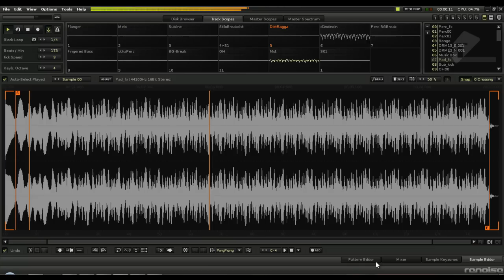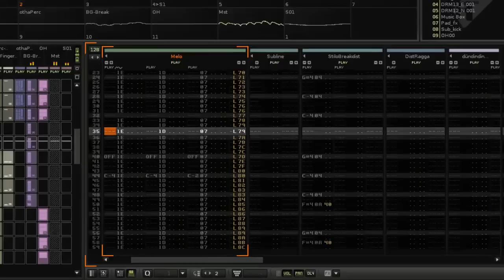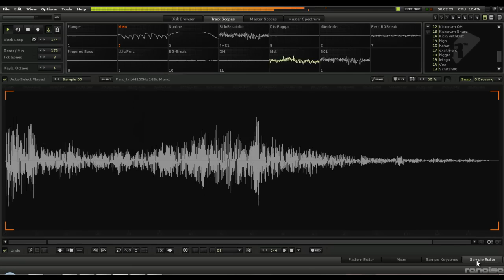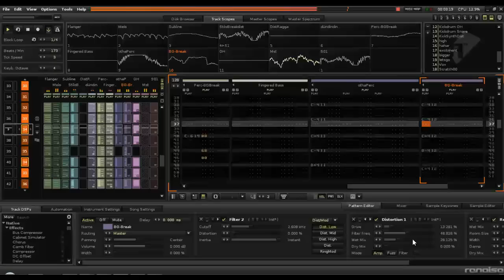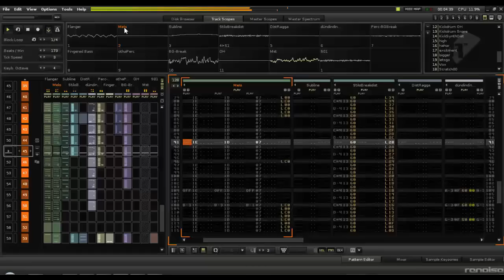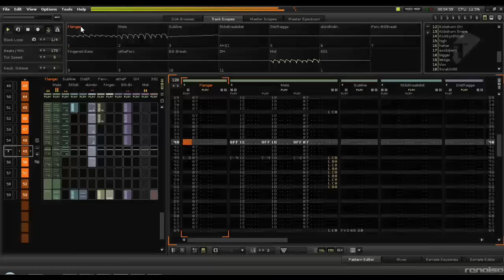Vojeet - Fanatische Menschen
Released on: Restroom Records, Invasion Wreck Chords, darkstep.org, Bandcamp ...

(at vojeet's bandcamp page you find complete previews of all titles and furthermore you will get a bonustrack if you buy the whole release!)